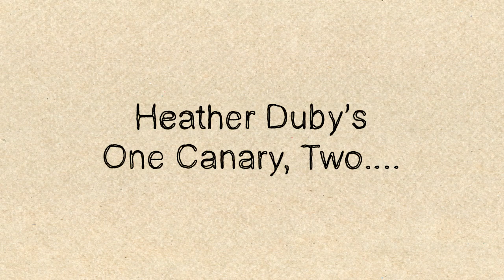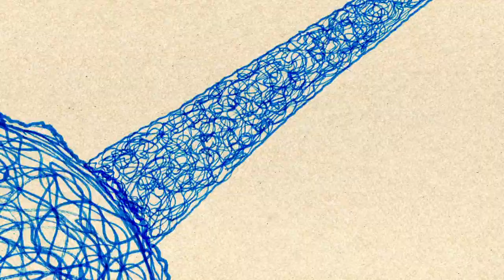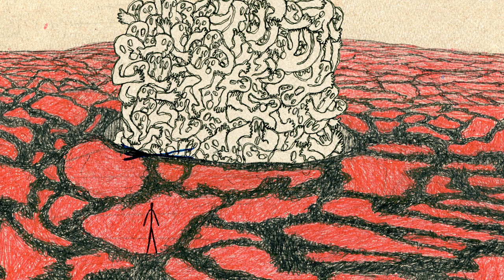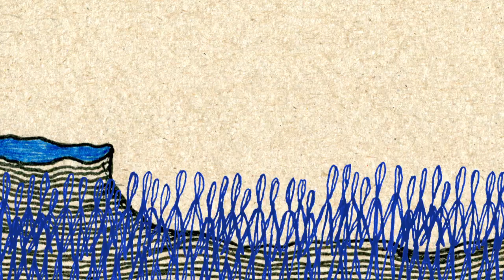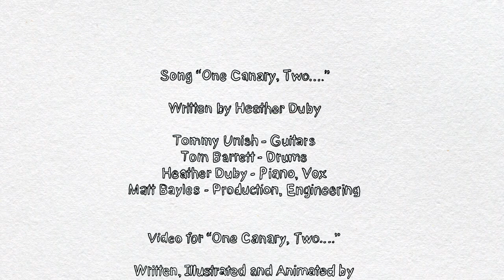Heather Duby's One Canary, Two…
Song “One Canary, Two. ”

Written by Heather Duby

Tommy Unish - Guitars
Tom Barrett - Drums
Heather Duby - Piano, Vox
Matt Bayles - Production, Engineering

Video for “One Canary, Two. ”

Written, Illustrated and Animated by
Peter R. Parlegreco

Additional Illustrations by Jasper C. Parlegreco

Special Thanks to Kethley A. Parlegreco and Sean Coryell

Part 2 of the 'S Cycle